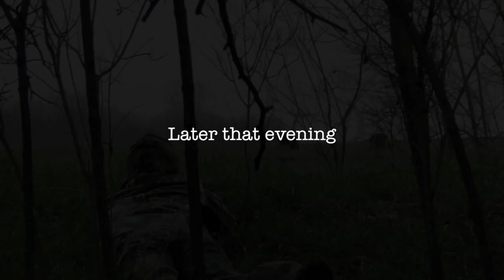Turkey Hunting with a great Finish - Dusty Lane Outdoors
This video is about Youth Turkey Hunting - Two Buddies - One Tom.  Lane Workman (13)  takes his buddy Cody Slavin (13) out for the second straight year to put the hammer down on another longbeard. Doesn't get any better than this. GREAT FINISH!!!

We are not professionals, we are a father and a son who enjoys God's creation, hunting and fishing.  We were fortunate to have learned Turkey hunting from two great friends Kyle and Richard.  We want to do nothing but enjoy the outdoors and help others experience it as well, just as others have done for us.

1 corinthians 10:31  "so whether you eat or drink or whatever you do, do it all for the glory of God"